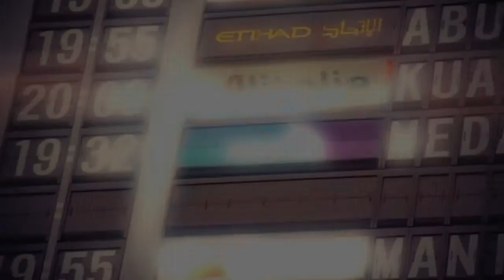Amazing Facts in Johannesburg, South Africa